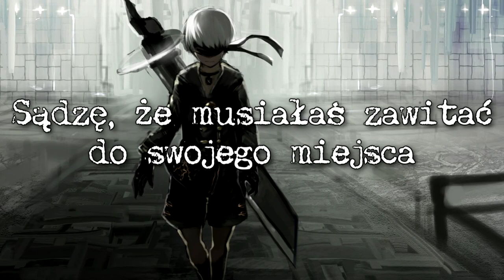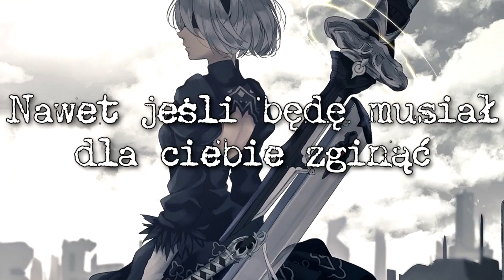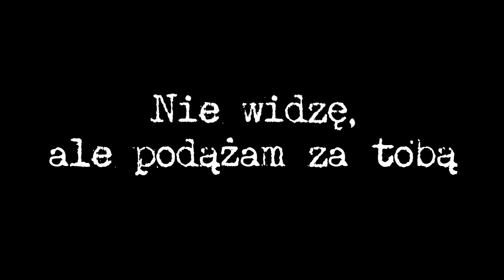Starset - Die for you - Tłumaczenie pl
Ja wiem, że mało rzeczy na te wakacje tutaj ląduje.
Ale sami wiecie... wyjazdy, obowiązki... No i lenistwo, nie ukrywam, że jak mogę to mi się nie chce. Sorrka okruszki, czasem trzeba sobie poczerstwieć!
Wynagrodzę Wam to ciekawostką: wiecie, że jak poliżecie kogoś w łokieć, to w większości przypadków ten ktoś tego nie poczuje i nie będzie o niczym wiedział, dopóki tego nie zobaczy/nie powiecie mu o tym?
Potwierdzone info!

Z całego metalicznego serduszka polecam tłumaczy!